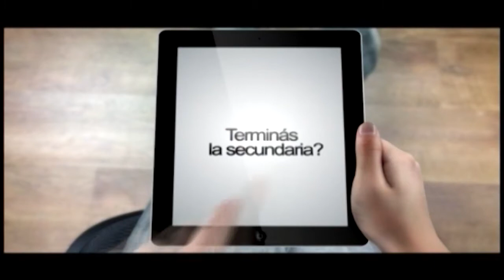Fiestas clandestinas en las islas de Victoria. Quién controla?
Irresponsabilidad rosarina, descontrol victoriense?
Un protocolo no se le niega  nadie che...
Fuimos a Victoria para ver que pasa que no hay presencia del Estado en las islas entrerrianas.

Programa Bótelos. Telefe Rosario /2020
Producción Jesica Cantarutti. Conducción y dir. gral. Lisandro Cavatorta